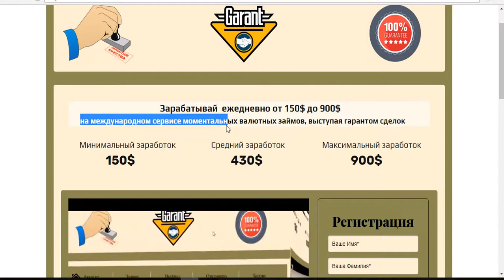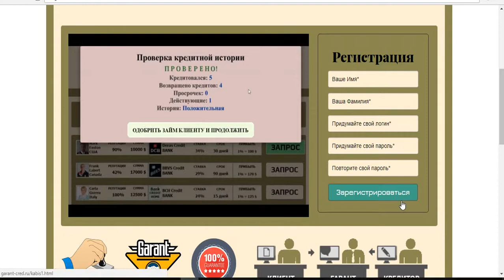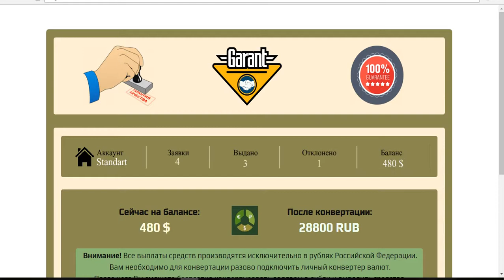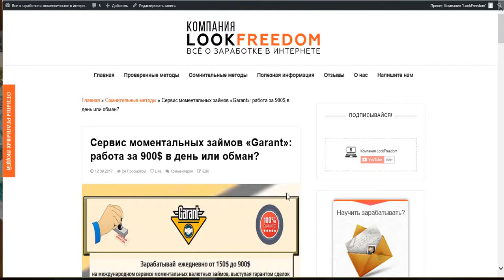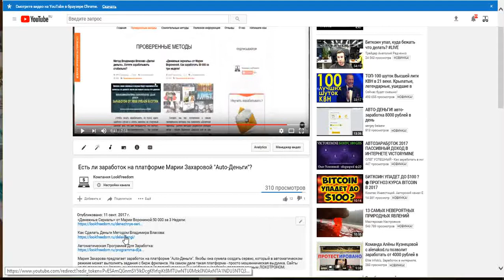Сервис моментальных займов «Garant»: доход или обман?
Международный сервис моментальных валютных займов «Garant» - это ни что иное, как новый мошеннический проект. Он расположился сразу на нескольких сайтах: «garant-cred.ru», «cp.garant-cred.ru»,  «pt.garant-cred.ru». Вместо обещанного заработка до 900 долларов пользователи рискуют потерять здесь собственные деньги.